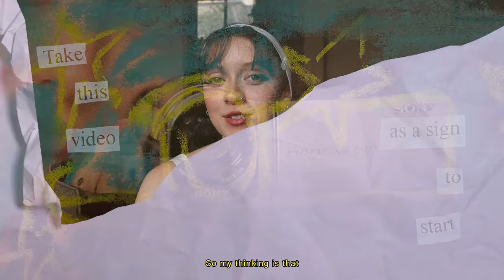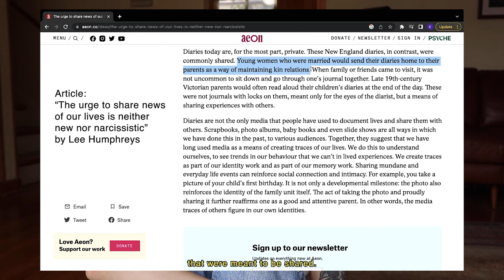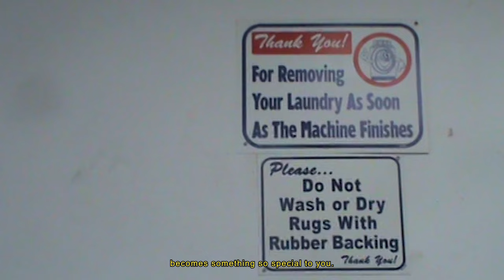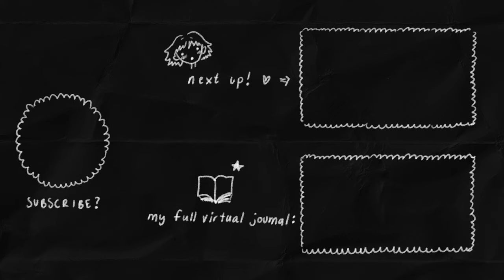why you should get a y2k camcorder and start a vlog channel in 2023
💌 while anyone is more than welcome to check out this video, my reasoning is geared towards people looking to start vlogging as a hobby and to enrich their lives, and not so much for those of you looking to get on Youtube to promote a business or who are interested in content creation as a career path. If you're looking for advice on that subject I highly suggest checking out @katie (Katie Steckly) or @aliabdaal who both make fantastic videos on social media strategy.
19th Century footage from @BritanniaPanopticonMusicHall
19th Century scrapbook footage from @HistoryHarvest
🎧: All the music in my videos is made by yours truly
Commission a song from me!
Cameras ➫
canon rebel t8i
sony cybershot dsc p150
sony handycam dcr-sx63
00:00 disclaimer
00:22 intro
01:00 reason #1 to start vlogging
04:05 reason #1 to get a y2k camcorder
07:51 reason #2, an alternative to current social medias
09:48 reason 2a, long vs short-form content
11:34 Camcord
13:04 reason #3, stop thinking your life is boring!
15:06 reason #4, the skills you'll build
18:49 some last words of encouragement
Subs ➫ 15.5K (i am grateful)